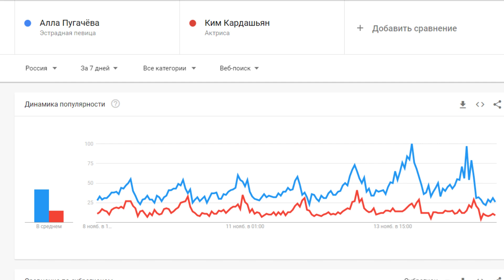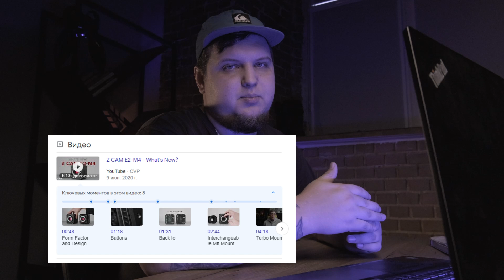Как РАСКРУТИТЬ канал на YouTube В 2022? Этого НЕ РАССКАЖУТ БЛОГЕРЫ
Как раскрутить канал на YouTube? С чего начать Ютуб-канал? Как продвигать видео на YouTube? Обо всех ключевых точках рассказал видеомаркетолог TexTerra Андрей Кочедыков.

► Таймкоды:
0:27 - Аналитика. Поисковый объем на Ютуб
1:07 - Анализ видео конкурентов на Ютуб
1:36 - Как использовать Google Trends для исследования рынка
2:00 - Где брать референсы для видео. Примеры световых схем
3:47 - SEO YouTube. Как попасть в поиск Ютуб. Как подобрать ключевые слова на Ютуб. Работа с vidIQ
5:36 - Хештеги на Ютубе
6:01 - Теги на Ютубе: задвоенные и затроенные
6:43 - Вовлеченность в видео. Формула вовлеченности
7:29 - Что такое высокочастотные и низкочастотные теги. Как работать с тегами на Ютубе
8:47 - Эпизоды. Поиск по эпизодам
9:24 - Перевод видео
9:59 - Как оформить канал на Ютубе
11:21 - Аналитика Ютуб. Разбираемся на примерах
15:20 - Ваши вопросы :)

Мы команда «Текстерры». Занимаемся интернет-маркетингом с 2007 года. Накопили огромный опыт работы с разными проектами и с удовольствием делимся им с вами. Наша цель – сделать самый полезный канал на «Ютубе» по продвижению бизнеса в интернете. Будет интересно!